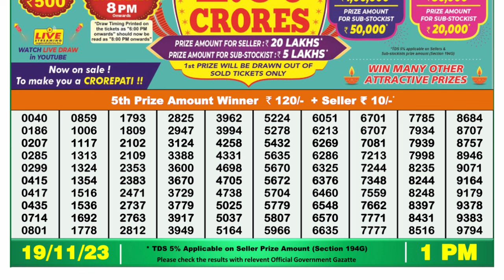Nagaland Lottery Sambad Live 1pm 19.11.23